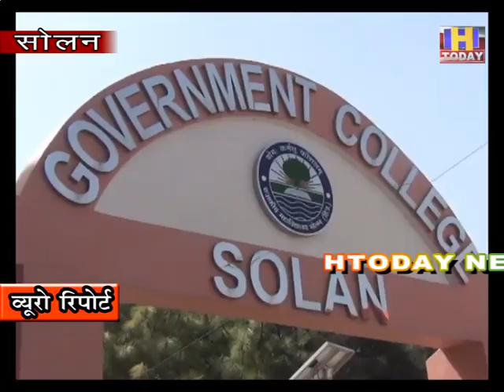सोलन के पीजी कॉलेज में ब्लैक रिबन लगा कर जताया रोष :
हिमाचल में एनपीएस का विरोध जारी है सरकारी कर्मचारी काफी लम्बे समय से  एनपीएस का विरोध कर रहे हैं | लेकिन सरकार अपनी जिद पर अड़ी  हुई है और कर्मचारियों की मांगों को दरकिनार किया जा रहा है | जिसके चलते हिमाचल के   सरकारी कर्मचारियों  में  रोष बढ़ता जा रहा है | इसका असर अन्य राज्यों के साथ साथ सोलन में भी देखा जा रहा है | सोलन के सरकारी पीजी कॉलेज में भी कर्मचारियों ने  काले रिबन लगा कर अपना रोष प्रकट किया | हिमाचल प्रदेश सरकारी  कॉलेज  शिक्षक  संघ के पदाधिकारियों ने सतीश ठाकुर और वनिता सकलानी ने बताया कि उनका यह प्रदर्शन तब तक जारी रहेगा जब तक कि उनकी मांगे नहीं मानी जाती |